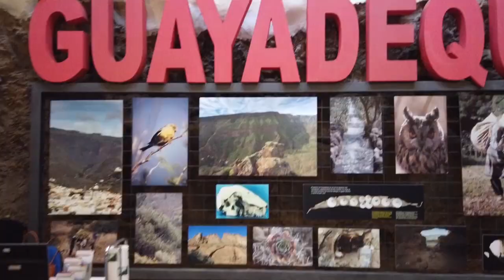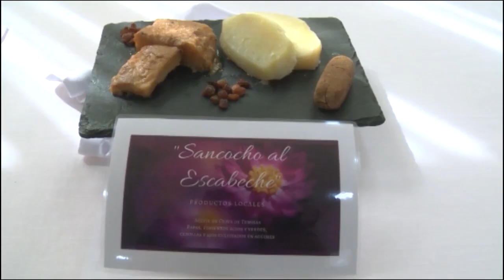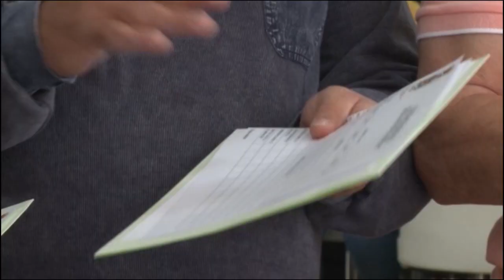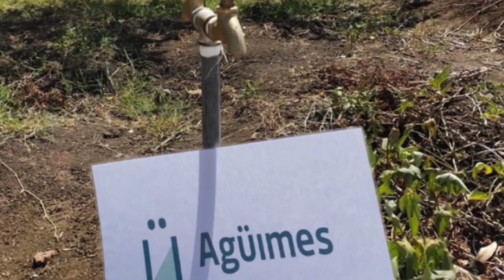AGÜIMES INFORMATIVO 30 03 22